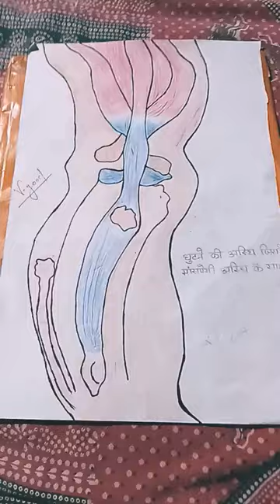Simple and easy knee drawing please hamare channel ko support kare like and Subscribe please friends